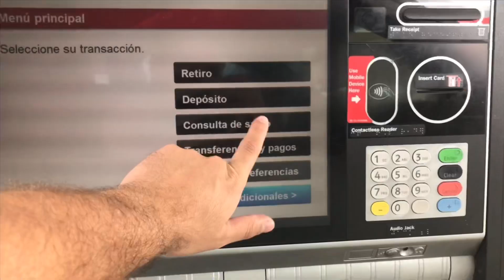The Trampoline Park (Un Parque De Trampolines) with/Con Irving Castillo Vlogs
Sign up with Bird and use code G1UTX3 to get a free ride!

Spin
IRVING19

Lime
One of your friends has given you 1 free unlock coupon.

*2019* Puedo Viajar En Avion Si Soy Indocumentado en Estados Unidos